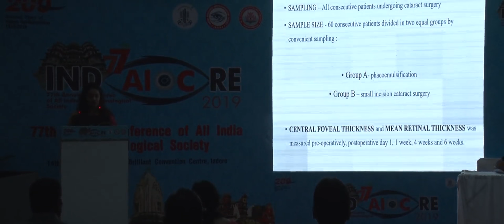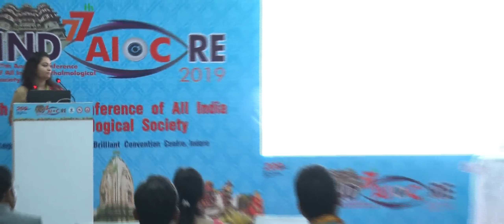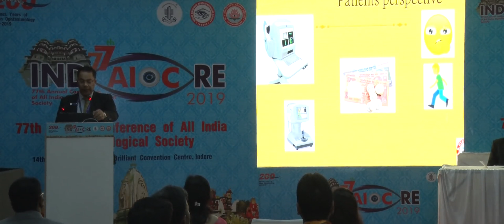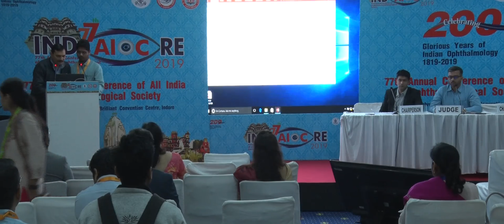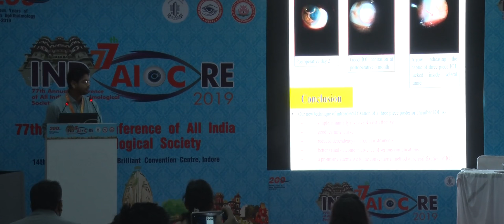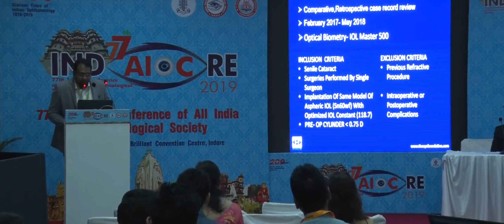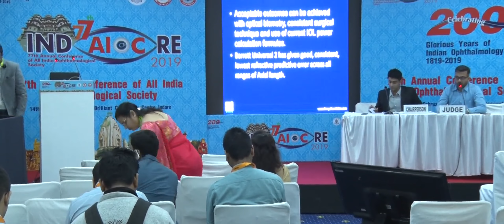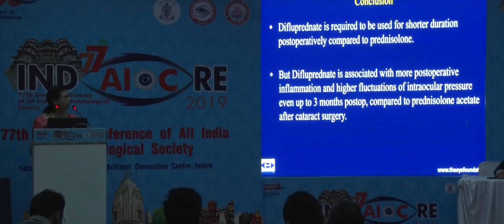AIOC2019 - PPP - Cataract